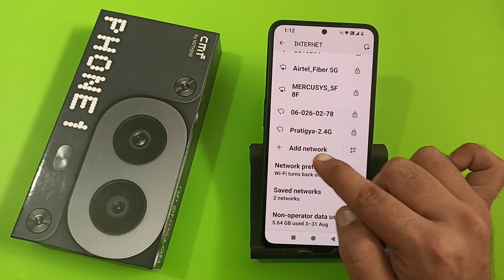how to connect hotspot with scanner in cmf phone 1, scaner se hotspot connect Karen